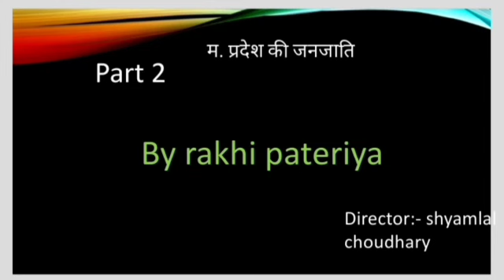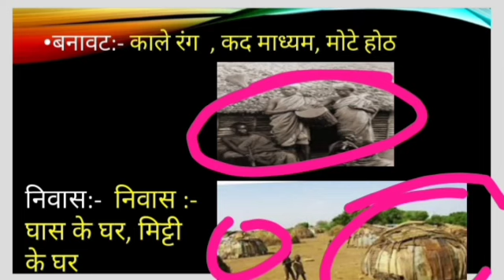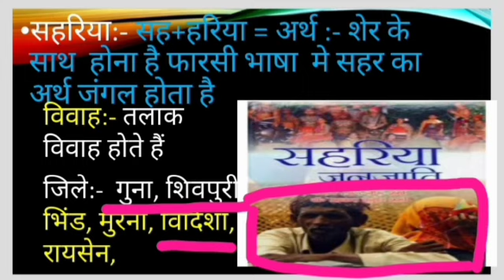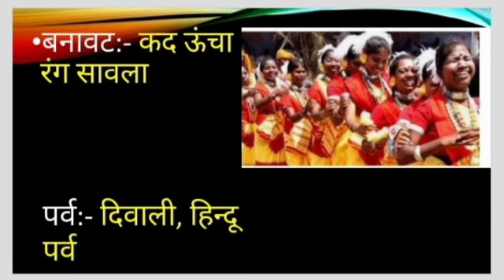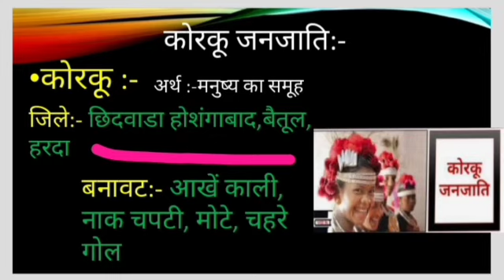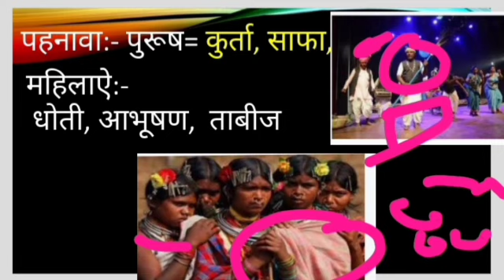मध्यप्रदेश की जनजातियां|mppsc unit 5 b/ मध्य प्रदेश की अर्थव्यवस्था/mp economy/mp economics/mppsc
mppsc unit 5 b/ मध्य प्रदेश की अर्थव्यवस्था/mp economy/mp economics/mppsc
मध्यप्रदेश की जनजातियां
mppsc unit 5 b
मध्य प्रदेश की अर्थव्यवस्था
mp economy
mp economics
mppsc unit 5B/
 एमपीपीएससी यूनिट 5 बी
मध्यप्रदेश जनजातीय
एमपी जनजातिया
मध्य प्रदेश की विभिन्न जनजातियां
एमपीपीएससी यूनिट 5 मध्य प्रदेश की विभिन्न जनजातियां
एमपीपीएससी यूनिट 5 बी मध्य प्रदेश के विभिन्न जनजातियां
एमपीपीएससी यूनिट 5 मध्यप्रदेश जनजातीय
एमपीपीएससी यूनिट 5 बी एमपी ट्राईबल्स
mppsc unit 5 b mp ki jan jatiya
mppsc unit 5 b mp ki janjatiya
mp ki janjatiya
madhya Pradesh ki janjatiya

एमपीपीएससी यूनिट 5 बी एमपी इकोनॉमिक्स
एमपीपीएससी यूनिट 5 बी एमपी इकोनामी
एमपीपीएससी यूनिट 5 बी मध्य प्रदेश इकोनामी
एमपीपीएससी यूनिट 5 मध्यप्रदेश इकोनॉमिक्स
एमपीपीएससी unit-5 एमपी इकोनॉमिक्स
एमपीपीएससी यूनिट 5 एमपी इकोनामी
mppsc unit 5 b mp economy
mppsc unit 5 b mp economics
mppsc unit 5 mp economy
mppsc unit 5 madhya Pradesh economics
mppsc unit 5 madhya Pradesh economy

mppsc unit 5
mppsc unit 5b mp economics
एम पी पी एस सी यूनिट 5 बी इंडियन इकॉनमी
एमपीपीएससी यूनिट 5 एमपी इकॉनमी
एमपीपीएससी प्री यूनिट 5 एमपी इकोनॉमी
mppsc pre unit 5 mp economy
mppsc economics
mppsc economy
mppsc indian economy
भारतीय अर्थव्यवस्था
इंडियन इकोनामी
एमपीपीएससी भारतीय अर्थव्यवस्था
एमपीपीएससी इंडियन इकोनामी
mppsc pre +mains निशुल्क तैयारी
 एमपीपीएससी प्री प्लस मेंस निशुल्क तैयारी
एमपीपीएससी फ्री एजुकेशन
एमपीपीएससी निशुल्क कोचिंग
एमपीपीएससी निशुल्क तैयारी
mppsc free education
mppsc free coaching
🙏❤ चलो इस लॉकडाउन में कुछ नया करते हैं🙏❤
 👉विशेषकर उन गरीब विद्यार्थियों के लिए जो कोचिंग पर मोटी रकम नहीं दे सकते
👉 अब आपको कोचिंग में लाखों रुपए देने की कोई आवश्यकता नहीं
 👉 आपसे ₹1 भी नहीं लिया जाएगा
👉 सप्ताह के 6 दिन वीडियो आएंगे एवं टेलीग्राम पर आपको पीडीएफ भी मिलेगी
👉इन्हीं वीडियो के आधार पर साप्ताहिक टेस्ट लिया जाएगा
👉Mppsc pre+mains की निशुल्क तैयारी करें अब हमारे साथ
👉 हर यूनिट एवं हर सब्जेक्ट के लिए अलग-अलग स्पेशलिस्ट फैकेल्टी
👉अब हर यूनिट एवं हर एक टॉपिक किलियर करवाएंगे एक ही प्लेटफार्म पर
👉mppsc pre+mains की पूरी तैयारी बिल्कुल निशुल्क 👉 लगभग 20 से 25 स्पेशलिस्ट फैकेल्टी
👉 कई बार मेंस एवं इंटरव्यू देने वाली फैकेल्टी के विशेष अनुभव का लाभ लीजिए
👉 10 से 15 मिनट की वीडियो में हर टॉपिक के महत्वपूर्ण बिंदु एवं पूूूूरी समझ के साथ
🙏 धन्यवाद आपका साथी🙏
🙏🎯shyamlal Choudhary🎯🙏

mppsc news
mppsc update
mppsc big update
mppsc
mppsc 2019
mppsc 2020
mppsc 2021
mppsc news
एमपीपीएससी न्यूज़
एमपीपीएससी अपडेट
एमपीपीएससी टुडे अपडेट
एमपीपीएससी बिग अपडेट
एमपीपीएससी लेटेस्ट अपडेट
Mppsc news
upsc cse pre 2021 posponed
mppsc cse भी जल्द होगी पोस्टपोनड